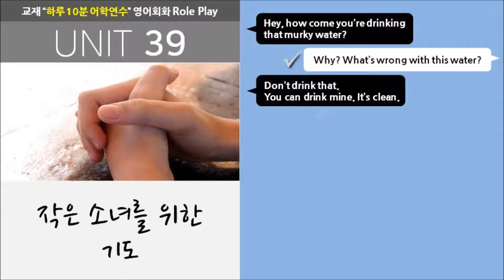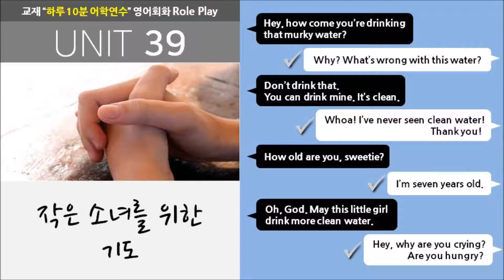39. [매일매일 떠나는 하루 10분 어학연수] 영어회화 롤플레이 말하기 훈련 (39)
미드처럼 스토리를 따라가며 배우는 Fun-Fun한 영어회화,
기초영어회화 교재 "매일매일 떠나는 하루 10분 어학연수"의
"영어회화 롤플레이(Role Play) 말하기 훈련" 동영상입니다.
교재 정보:
sd에듀